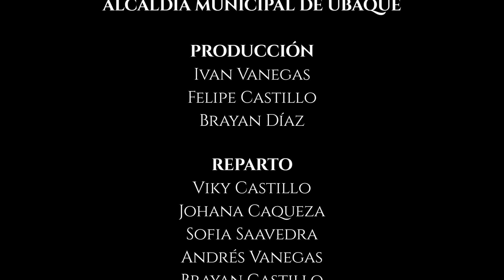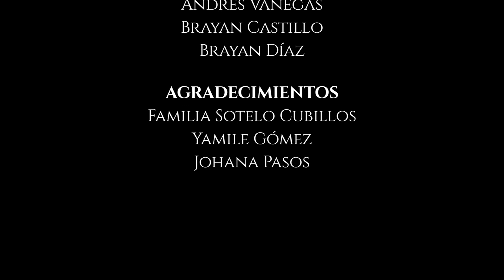LA POLA FINAL